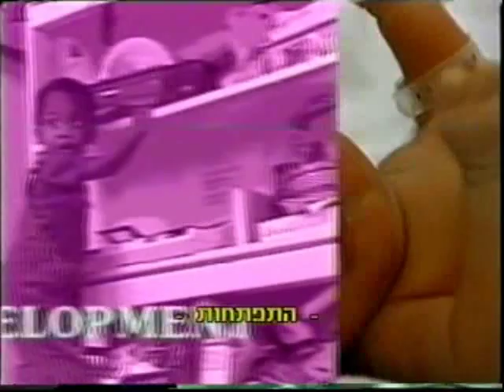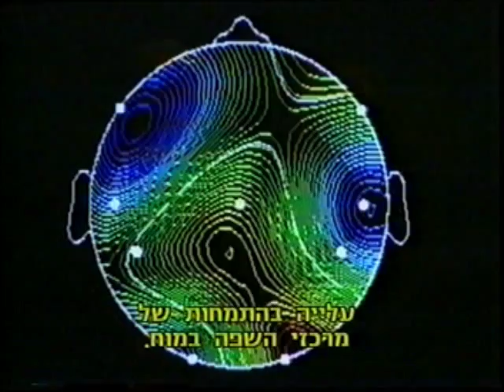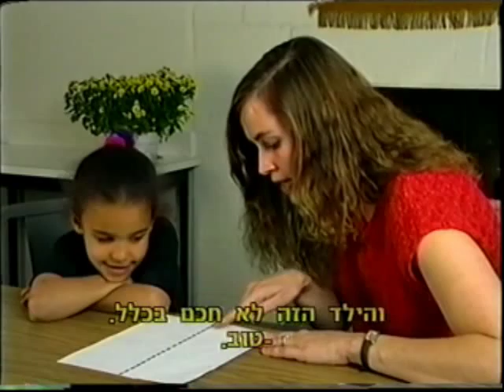Time to Grow - Child Development - 1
Developmental Psychology